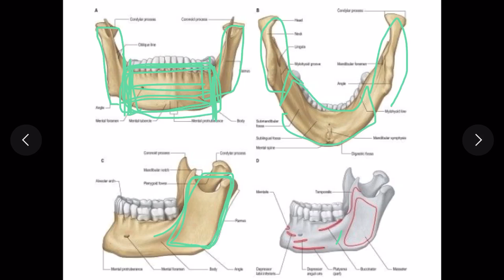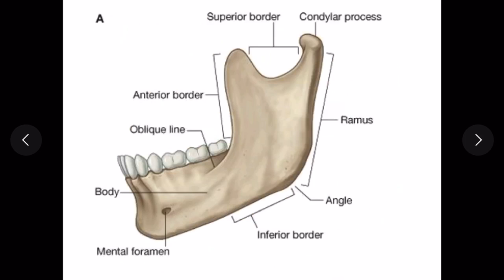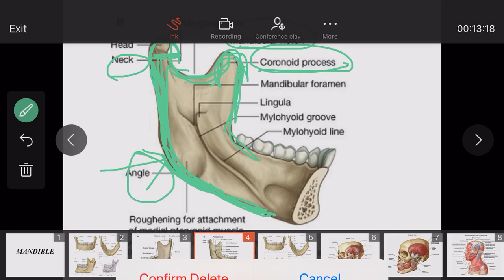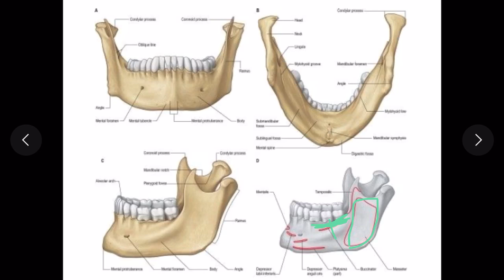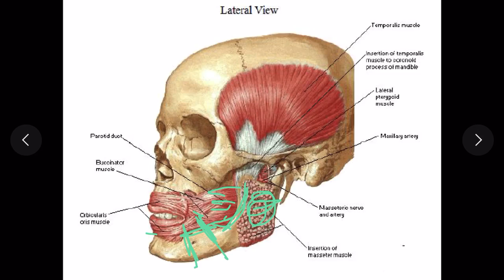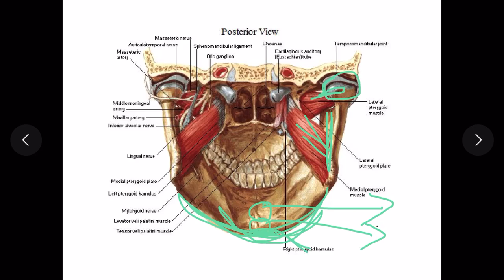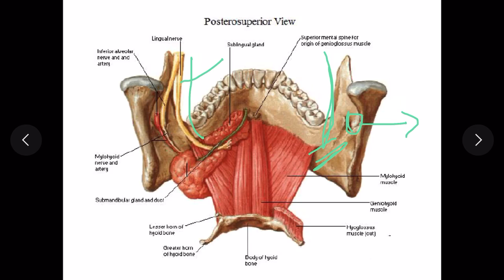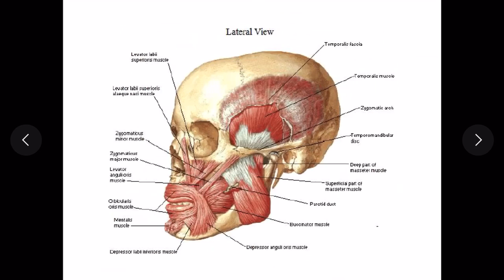Mandible - Human Anatomy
Lecture for Medical Students by ~Dr Amber Salman